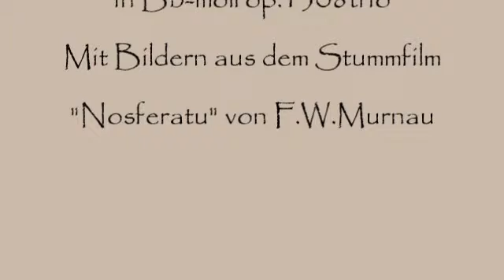Herb Weidner Die Ankunft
Die Ankunft des Fürsten der Finsternis. Musik für Geigen und Cello in Bb-moll op.1308trio. Mit Bildern aus dem deutschen Stummfilm "Nosferatu" von F.W.Murnau